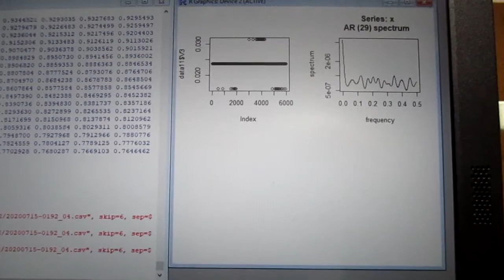超音波の相互作用をコントロールする技術